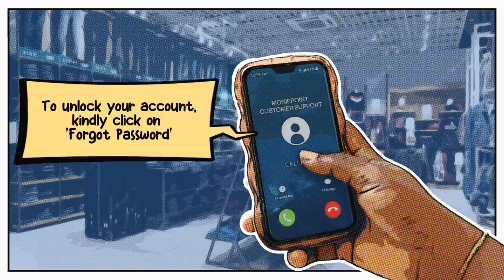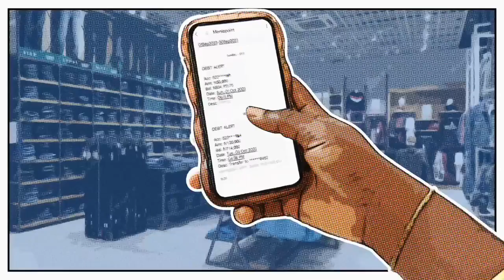Good morning from all of us at Ⓜ️oniepoint; the biggest and most impactful fintech on the African Co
Good morning from all of us at Ⓜ️oniepoint; the biggest and most impactful fintech on the African Continent.🌞